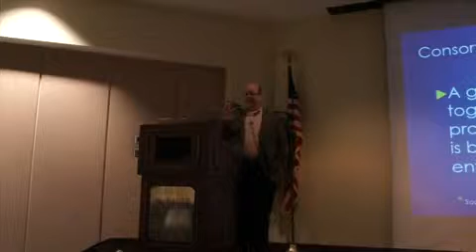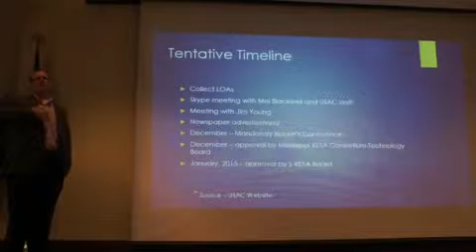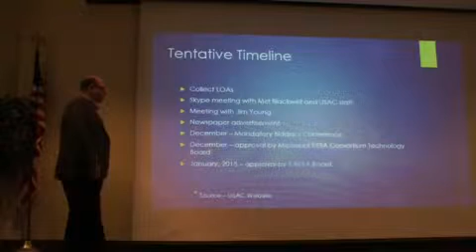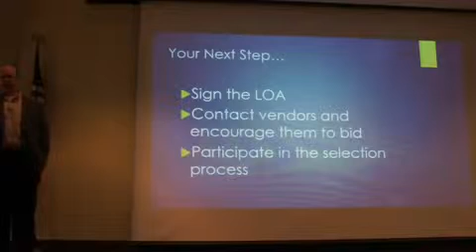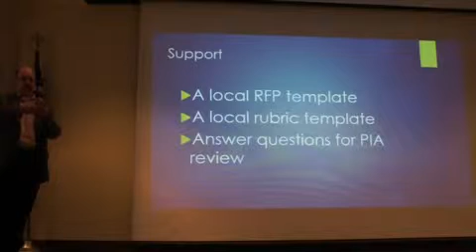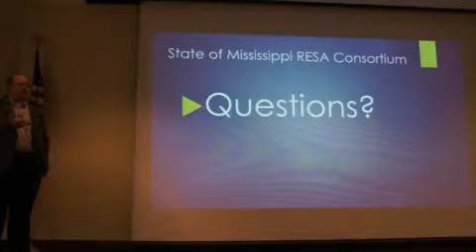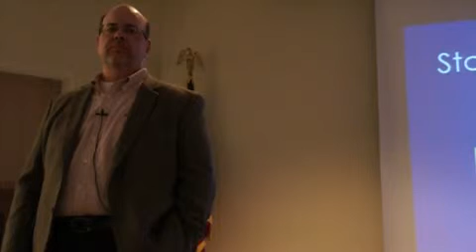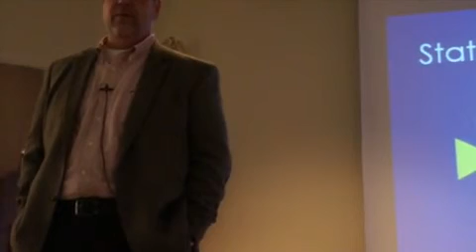METLA M RESA Presentation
Presentation delivered at METLA for M-RESA contract for WAN/Internet.